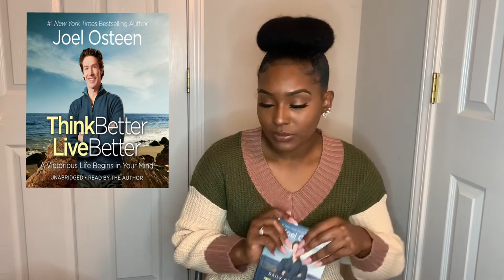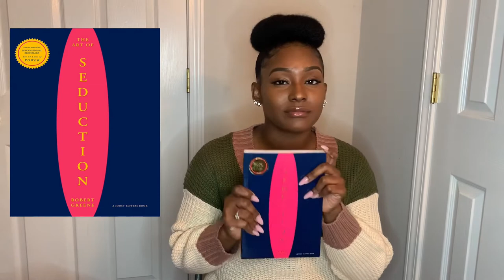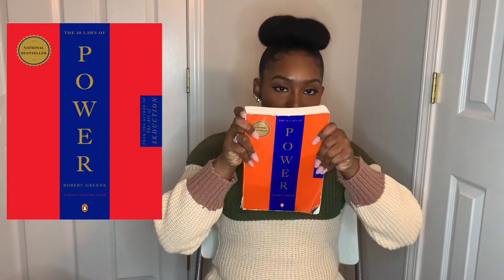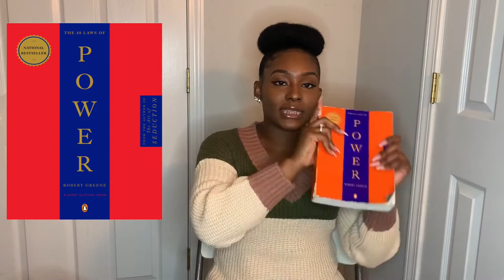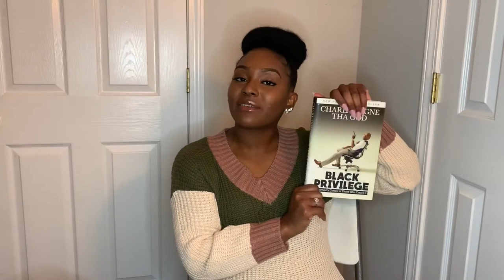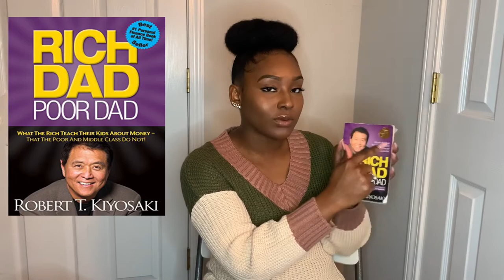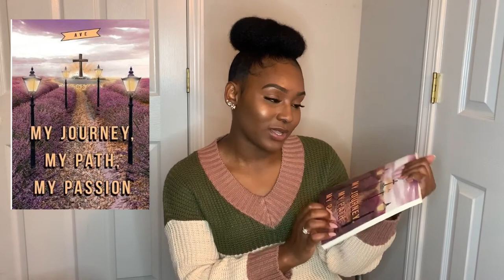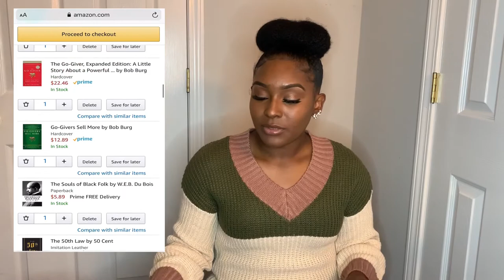YOU DON’T READ BOOKS? BOOK TALK/MY BOOK COLLECTION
Hey loves! In this video I am talking all about my current book collection and some of my favorite books. I hope you guys enjoy the video!

Books mentioned in video:

Daily Readings From Think Better, Live Better: 90 Devotions to a Victorious Life

My Mother’s Rules

Reposition Yourself: Living Life Without Limits

Black Privilege

Black Privilege: Opportunity Comes to Those Who Create It: Charlamagne Tha God: 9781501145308: Amazon.com: Books

10 Steps to Make Your First $10K Flipping Houses in 30 days!: With Little to No Money or Credit

Amazon.com: The Richest Man in Babylon: 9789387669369 eBook: George S. Clason, GP Editors: Kindle Store

My Journey, My Path, My Passion

The Voices Behind Mental Illness: “Taking Off the Mask”

Audible

audible - Google Search

WHAT ARE SOME OF YOUR FAVORITE BOOKS?

WHAT BOOKS ARE IN YOUR COLLECTION?